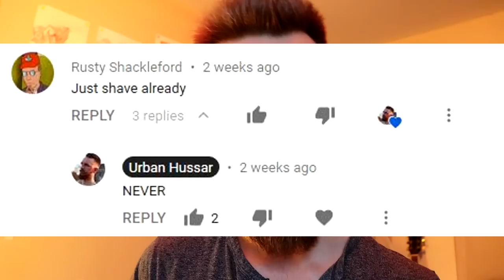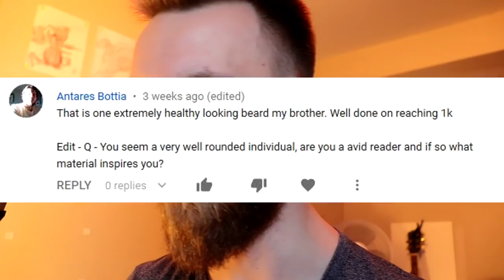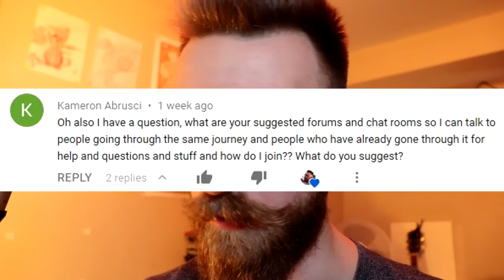I Might Shave my Beard, Dry Flakes on Minoxidil with a Long Beard | Q&A #2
I might shave off my beard at the end of my yeard in October. But if I were to do it, I would do it in the most epic way possible and hopefully raise lots of money for charity. This would mean, of course, that I would be doing back to back yeards (which I wouldn't mind honestly.

Should I shave my beard?- 1:01
How to avoid dry flakes while applying minox to a long beard?- 2:13
Are you an avid reader?- 4:54
Are you singing Lithuanian in your intro song?- 6:13
What minoxidil journey support groups are there?- 7:36

🔥Buy Minoxidil to fill in your patchy beard🔥

Minoxidil Foam (Recommended):
💰 12-Month Supply (Best Value)
🔵 6-Month Supply
🔴 3-Month Supply

Minoxidil Liquid (Cheaper Route):
💰 12-Month Supply
🔵 6-Month Supply
🔴 3-Month Supply

FOR GUIDANCE ON HOW TO APPLY MINOXIDIL, JOIN OUR SUPPORT COMMUNITY

🔵JOIN OUR FB COMMUNITY - Beards, Barbells & Banter - Link Below🔵
Support community for entrepreneurs, lifters & beardsmen/minoxidil beardsmen.
⚔️Gain RESPECT in the community
⚔️FIND business partners & collaborations
⚔️SHARE your creative content
⚔️DOCUMENT beard growing & minoxidil beard growing journeys

EQUIPMENT
✏️Video Editing Software
🎹Music Editing Software

You made it to the bottom, traveler! Huzzah! So proud of you 💛💚❤